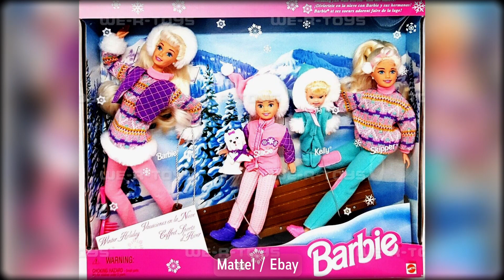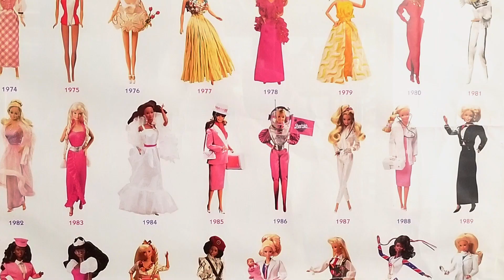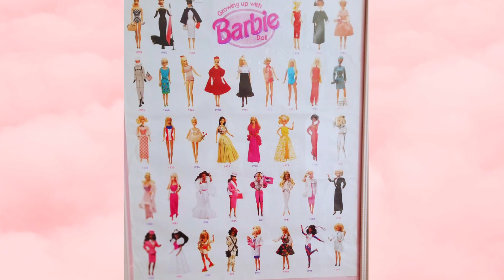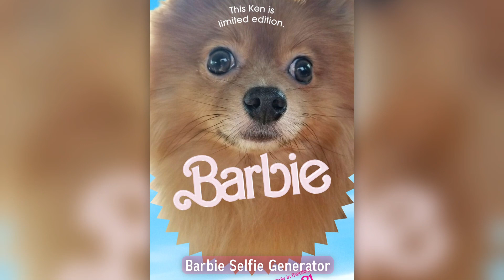I Love Barbie Dolls. But the Movie Makes Me Nervous.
In this episode of the Eclectic Pop-cast, Britt discusses her love for Barbie dolls and why she is avoiding watching the movie. The movie may be a huge hit, but this Barbie girl is skeptical it is the answer to her live-action dreams. Here's why.